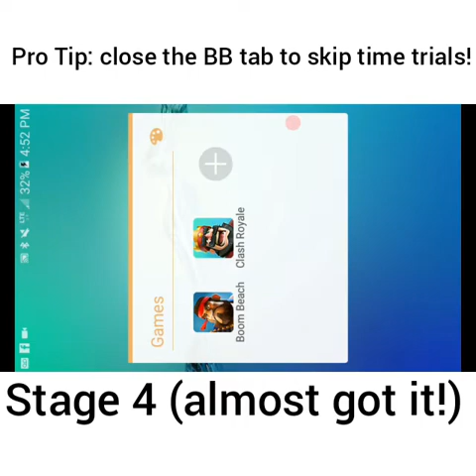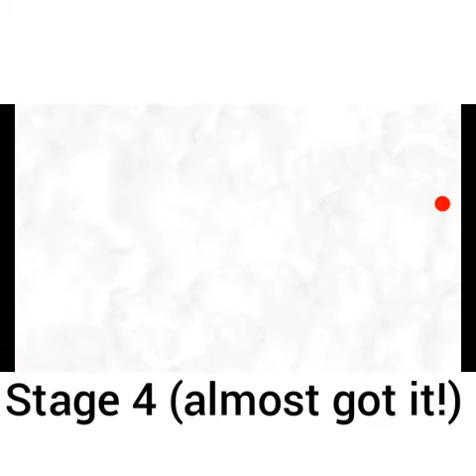Boom Beach: Dr T stages 1-4 (2/9/17)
I ended up merging with another task force so Team Yoshi isn't there anymore, I'm currently in diamond chasers (8V0PG8Y8). This guide is only for the low level players, if you want a different guide because you're a higher level, I recommend watching solracotos. 👍